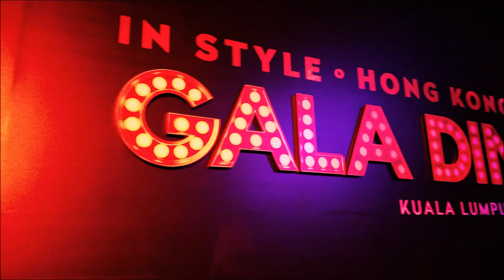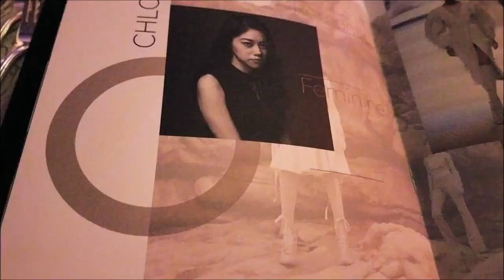Kuala Lumpur, Malaysia Travel Vlog 2017-Day 2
Our Day 2 of Malaysia trip Kuala Lumpur Vlog.

Kygo - Here for You (Official Video) ft. Ella Henderson